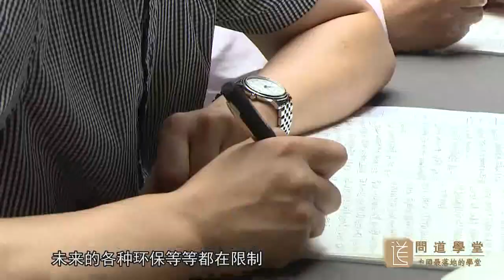刘丰老师：高维智慧与创新领导力 | 问道学堂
刘丰老师关于禅创的讲座录制于2018年，系列讲座的主办方是问道学堂。

刘丰老师
全息生命-生态-文化倡导传播者
北京十方缘老人心灵呵护中心顾问委员会主席
心能缘机构发起人
国际全息生态首席专家
畅销书《开启你的高维智慧》作者
刘丰老师在30多年的广义时空能量学研究与应用中全然开放的深入有缘进入的所有智慧法门和修炼团体，本着求同尊异的基本理念用科学逻辑解读人类各类智慧系统，为不同背景的人们启发生命智慧。 另外，刘老师有着7年的硅谷高科技公司高层管理经验， 6年的高科技产业顾问经验，参与公司创业、成长、上市、发展的全过程，熟悉西方企业的管理文化。

志愿者报名： 《开启你的高维智慧》英文书The Symphony of High Dimensional Wisdoms 购买链接：